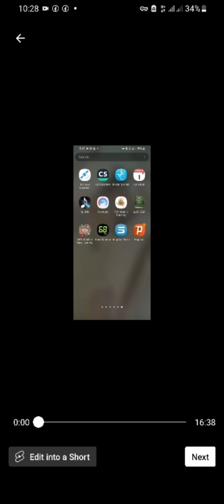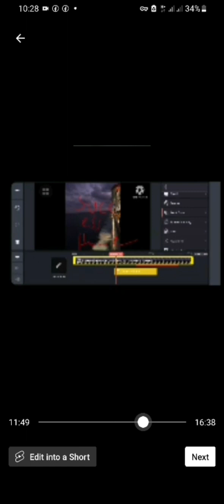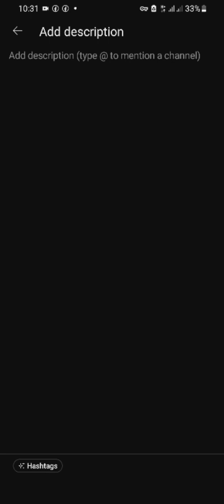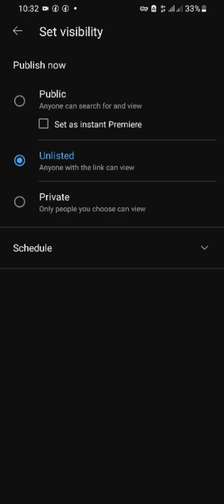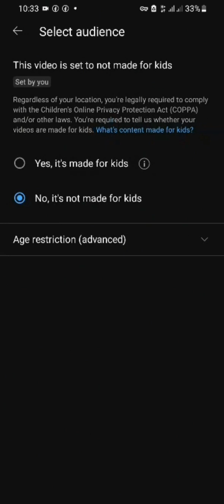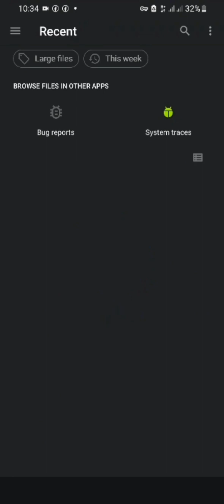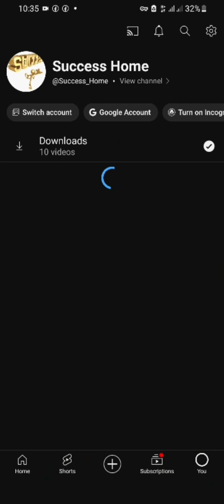YouTube irratti video haala salphaan fe'uuf | How to upload video on YouTube